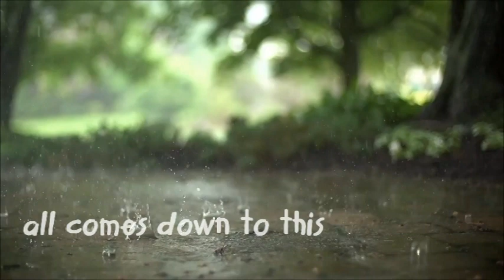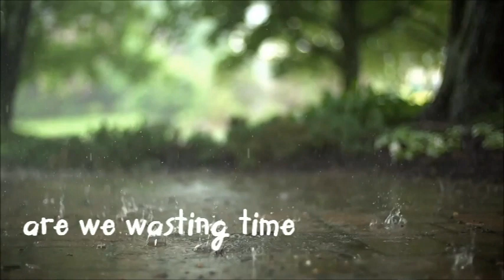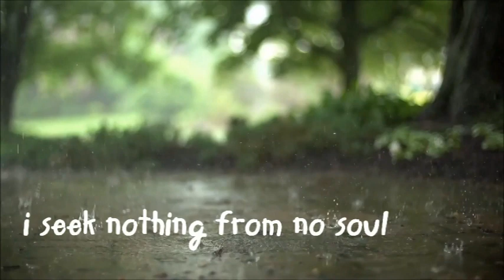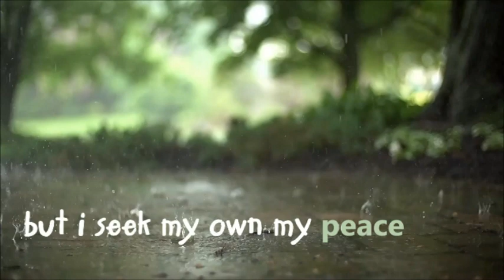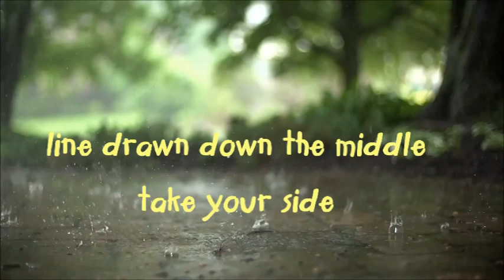Archy The Cockroach - Great Divide ( Lyric Video )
Written, performed and produced by Eric St-Cyr.